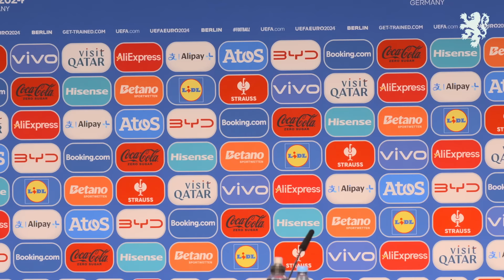Persconferentie NEDAUT 🇳🇱🇦🇹 | Ronald Koeman & Stefan de Vrij 🎙️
Bondscoach Ronald Koeman en verdediger Stefan de Vrij blikken vooruit op het laatste duel in de groepsfase van EURO2024!

Welkom op het officiële Youtube-kanaal van het Nederlands elftal!

Hier kun je al je favoriete Oranje videos vinden, zoals Quizzes, highlights, All Access Oranje, achter de schermen-beelden, historische wedstrijden & meer!